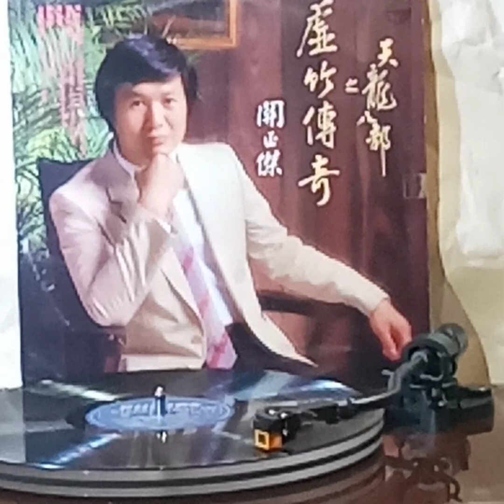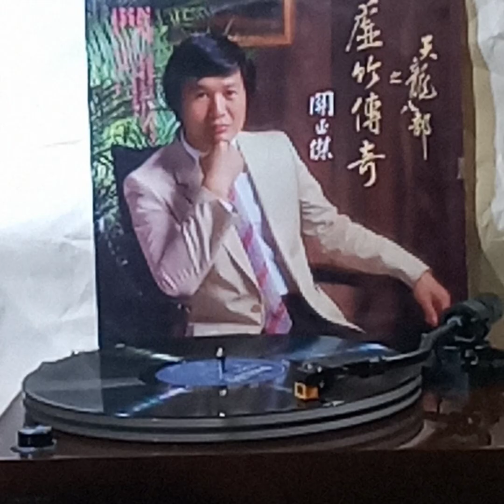關正傑(黑膠碟)~ 情愛幾多哀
Artist: 關正傑

Song: 情愛幾多哀

Album: “天龍八部之虛竹傳奇”(黑膠碟)/1982 PolyGram Records Ltd.Hong Kong.